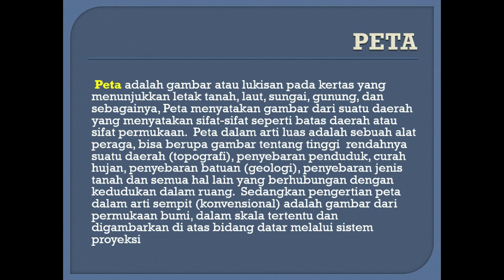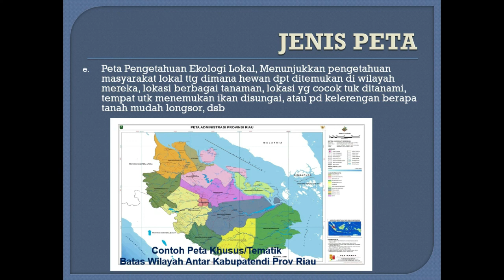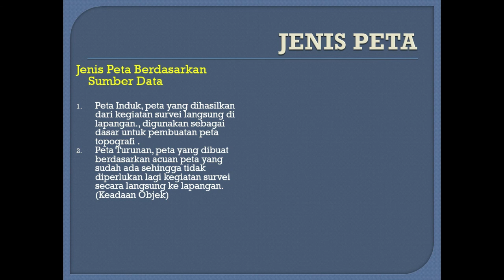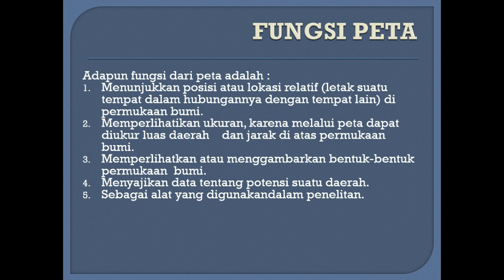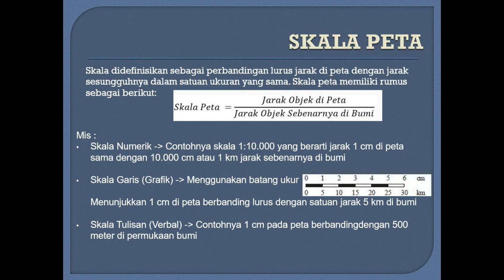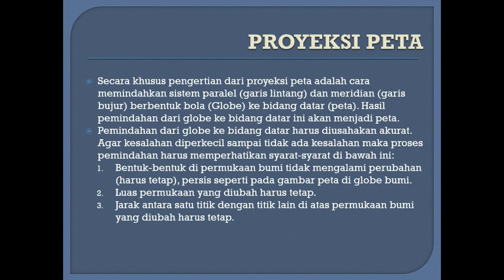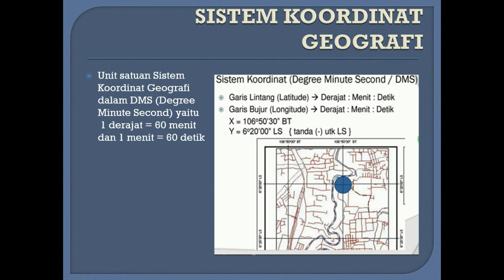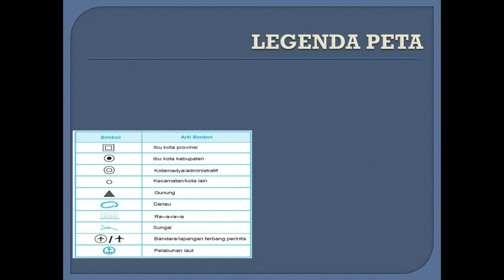Jenis Jenis Peta Dalam Sistem Informasi Geografis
Video ini menyajikan pengertian, jenis, proyeksi, Skala dan sistem koordinat ,Pemetaan dari Ilmu Geografis

Semoga bermanfaat